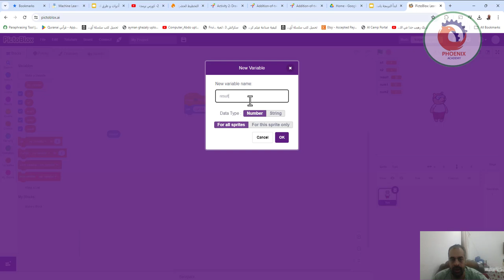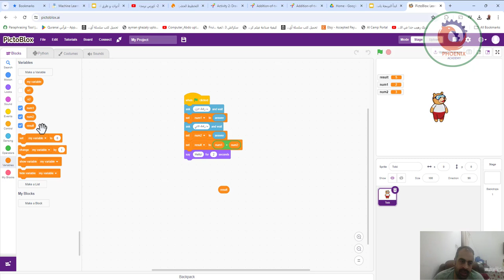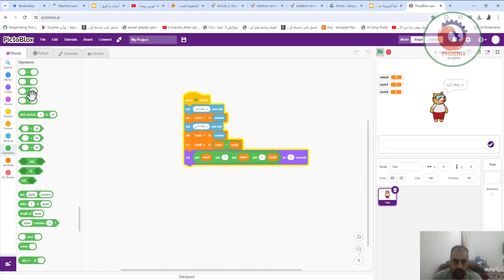جمع رقمين في اسكراتش scratch pictoplox